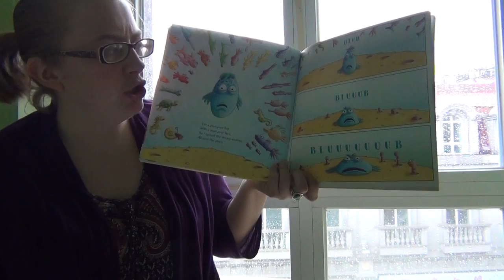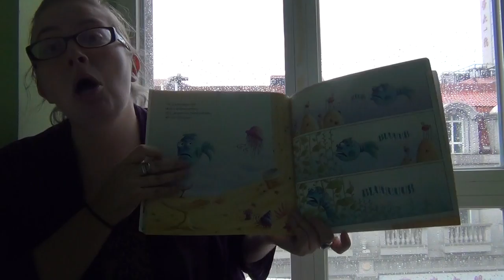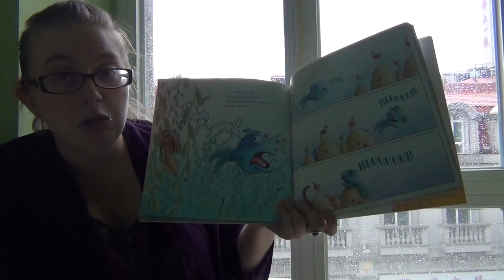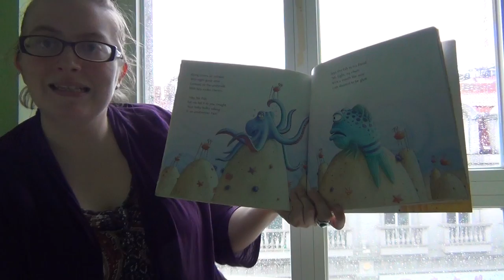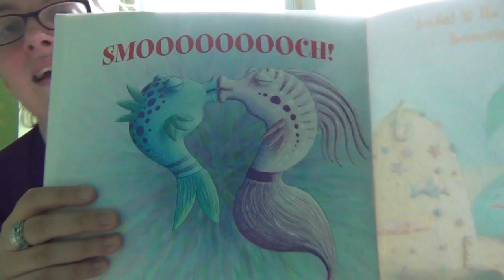Miss Clare Reads-The Pout Pout Fish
The Pout Pout Fish by Deborah Diesen- This book is great for when you've got a pouty little one in your class or home. I dedicate this reading to all my friends and former students from Children's First Learning Center in Waterloo, IL.